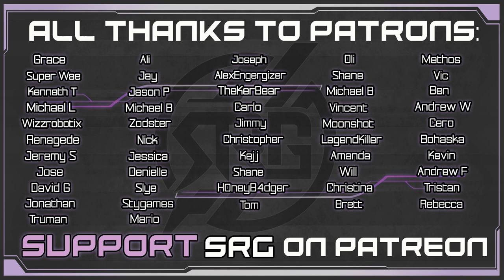Baldur's Helheim Visions - Pt. 20 - God of War Blind Story Playthrough Gameplay (God of War 4)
God of War Returns! Kratos & Atreus must escape from Helheim. Atreus sees shadow visions of Modi & Baldur sees his own haunting vision of Freya. Watch an epic battle with a Hel-Traveler, discover secrets & puzzles. Follow along as Atreus & Kratos make their way through Helheim in this God of War (2018) playthrough on PS5!